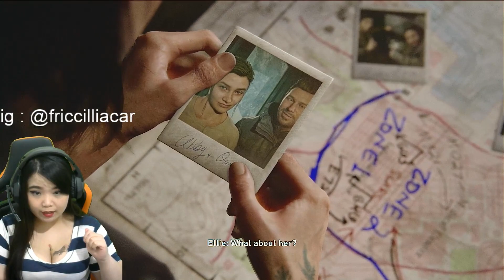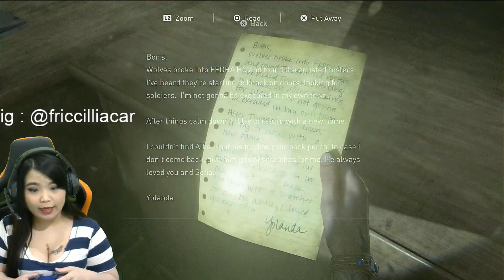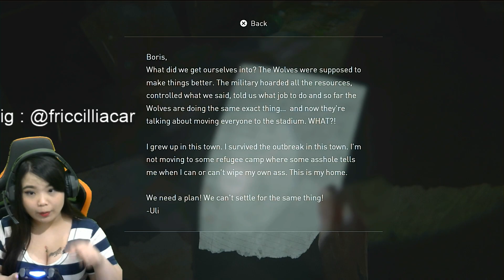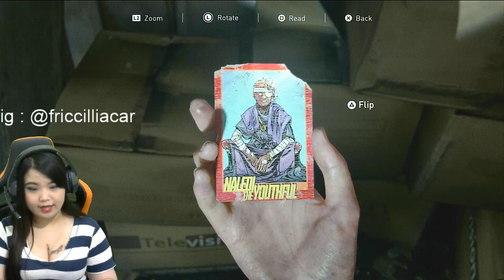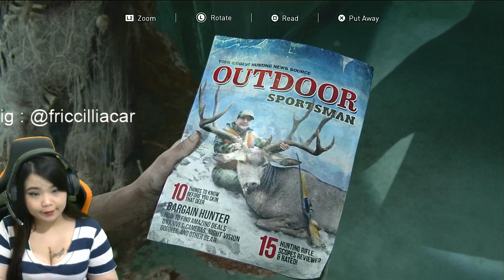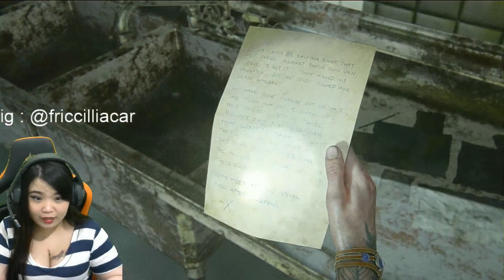BOBO DI BIOSKOP - THE LAST OF US PART 2 INTONESIA #10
Gue sangat berterimakasiiiih banget buat kalian yang selalu nonton video gue, dan ngga skip iklan-iklan yang muncul :* cium online satu-satu buat kalian :p

Spec singkat PC :
► AMD Ryzen 7 2700
► MSI B450
► GTX 1060Ti
► 16GB Vgen Tsunamix

Gear :
► PlayStation 4
► Headset Digital Alliance titan X
► Keyboard Imperion mech 10
► Sades Flame mouse